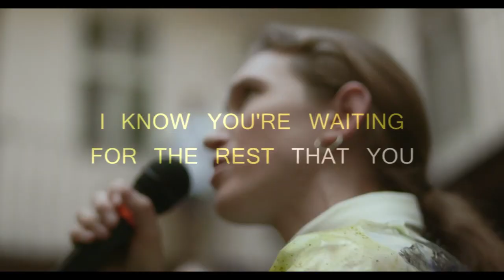第八屆台灣國際錄像藝術展－生／活在一起 預告片[ 眾人篇 ] 2023 TIVA - Living Togetherness Trailer [Everyone]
第八屆台灣國際錄像藝術展－生／活在一起
展期：2023年11月4日至2024年1月28日
地點：鳳甲美術館（台北市北投區大業路166號11樓）
策展人：徐詩雨、葉佳蓉
參展藝術家：特克拉・阿斯蘭尼什維利與喬治・加戈．加戈什澤（喬治亞）、芭芭拉．桑琪絲．巴洛索（西班牙）與雅德阿娜．維拉．格瓦拉（委內瑞拉）、張君慈（台灣）、鄭安凡（台灣）、喬治・克拉克（英國）、安娜・費雷斯（荷蘭）與盧克．康羅伊（澳洲）、費亦寧（中國）、茱莉安娜・霍施洛娃（捷克）、艾琳娜・諾克斯（澳洲）、史蒂芬・科恩（德國）與涅斯托爾．席爾（古巴）、李恩喜（南韓）、林怡君（台灣）、林怡平（美國／台灣）與陳省聿（台灣）、林嘉貞（台灣／美國）、簡・金・凱森（丹麥）、丹尼拉・利帕托夫（俄羅斯）、薩莎・利特文采（俄羅斯）與貝尼・瓦格納（德國）、麥海珊（香港）、安娜．蒙迪埃塔（美國）、西蒙・普勞夫（加拿大）、馬克・薩爾瓦圖斯（菲律賓）、佐藤未來（日本）、蘇郁心（台灣）、唐菡（中國）、娜塔莎・通蒂（印尼）、王博（中國）、吳雅筑（台灣）與瑪麗安娜．桑琪絲．薩爾瓦多（葡萄牙）、八幡亞樹（日本）、袁雅芝（香港）、周霄鵬（中國）
2023 Taiwan International Video Art Exhibition - Living Togetherness
Time: 2023/11/4 - 2024/1/28
Venue: Hong-gah Museum (11F, No.166, Daye Rd., Beitou Dist., Taipei)
Curators: Shih-Yu Hsu, Zoe Chia-Jung Yeh
Artists: Tekla ASLANISHVILI & Giorgi Gago GAGOSHIDZE (Georgia), Bárbara Sánchez BARROSO (Spain) & Adriana Vila GUEVARA (Venezuela), Chun-Tzu CHANG (Taiwan), Anvar CHENG (Taiwan), George CLARK (UK), Anne FEHRES (Netherlands) & Luke CONROY (Australia), Yining Fei (China), Juliana HÖSCHLOVÁ (Czech), Elena KNOX (Australia), Steffen KÖHN (Germany) & Nestor SIRÉ (Cuba), Eunhee Lee (South Korea), Esther LIN (Taiwan), Jessi Ali LIN (USA/Taiwan) & Hsin-Yu CHEN (Taiwan), Jia-Jen LIN (Taiwan/USA), Jane Jin KAISEN (Denmark), Danila LIPATOV (Russia), Sasha LITVINTSEVA (Russia) & Beny WAGNER (Germany), Anson Hoi Shan MAK (HK), Ana MENDIETA (the U.S.), Simon PLOUFFE (Canada), Mark SALVATUS (Philippines), Miku SATO (Japan), Yu-Hsin SU (Taiwan), TANG Han (China), Natasha TONTEY (Indonesia), Bo WANG (China), Rain WU (Taiwan) & Mariana Sanchez SALVADOR (Portugal), Aki YAHATA (Japan), YUEN Nga-Chi (HK), ZHOU Xiao-Peng (China)